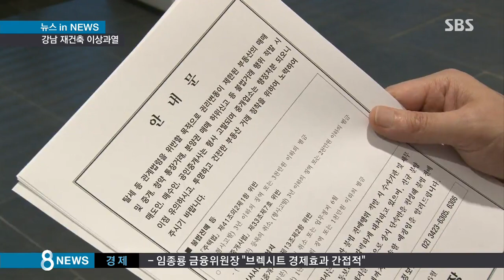강남 재건축 '이상 과열'…단속에 나선 정부/SBS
강남권 재건축 아파트값이 가파르게 상승하고 있습니다. 3.3㎡를 기준으로 강남구는 4천만 원을 돌파했고 서초구와 송파구도 각각 4천만 원, 3천만 원을 바라보고 있습니다. 이미 오를 대로 올라버린 강남 재건축 시장에 뭉칫돈이 계속 몰리고 거품 논란이 끊이질 않자 정부가 대책 마련에 나섰습니다.